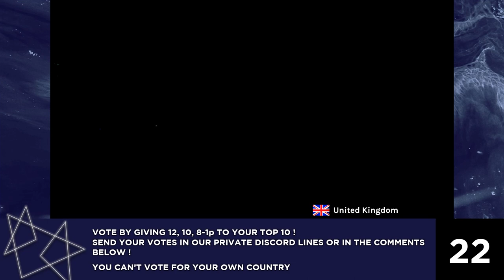Semi Final 1 | Berlin | Mystical Song Contest #61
► Welcome to the Semi Final 1 video of the 61st edition of Mystical Song Contest held in Berlin, Germany.

► In this video, you can see the recap of the 23 semi finalists from the first semi final of the 61st edition.

► Rules of the contest :

- Songs must be released after 2016.
- Songs views limit is 100m.
- Worldchart artists are allowed and worldchart songs are allowed only if they aren't overused.
- The song must have an official video, a lyrics video or a remplacement video in 1080p.
- NF Songs are allowed unless i say they aren't.
- You should provide a 25 seconds timeslot with your song because i won't choose for you !.
- Small connections to a country are allowed except ethnicity connections if they aren't high.
- Overused singers are allowed.
- A singer can't be sent for 2 countries, the fastest country to send it will be able to send it.
- No (J)ESC songs obviously.
- (J)ESC Artists are allowed.
- The artist must be older than 14yo.